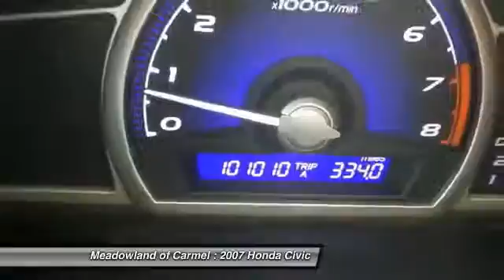2007 Honda Civic Carmel NY L0669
2007 Honda Civic LX - $8500

Don't miss this 2007 Honda Civic. It's equipped with Automatic transmission and features a Gray exterior. With 100996 miles, You'll want to take this  home. Make a great choice today.